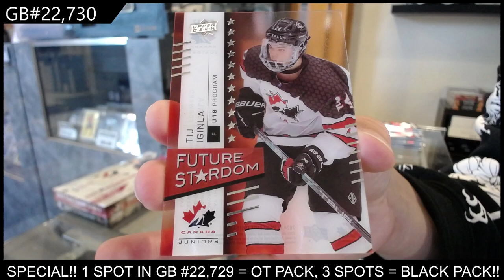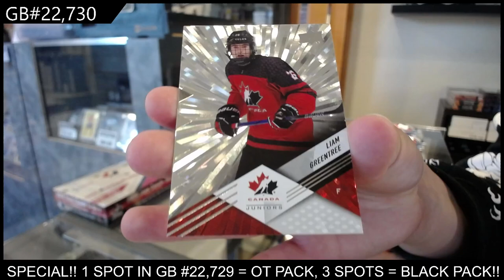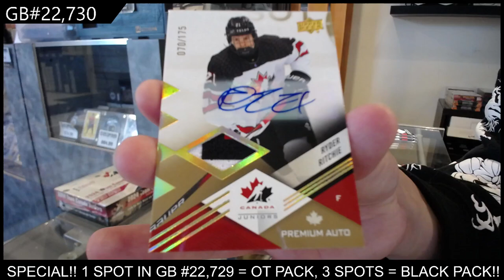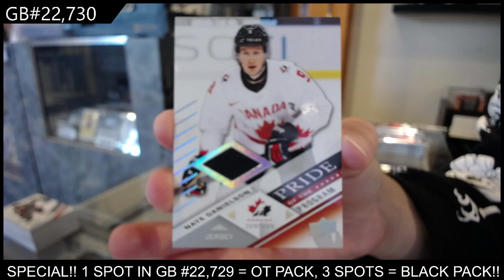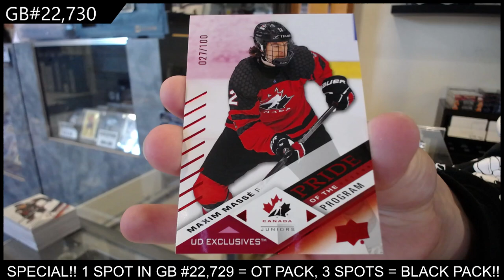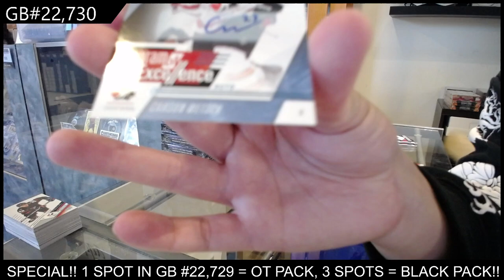2024 Upper Deck Team Canada World Juniors Hockey 2 Box Break - CNC GB #22,730